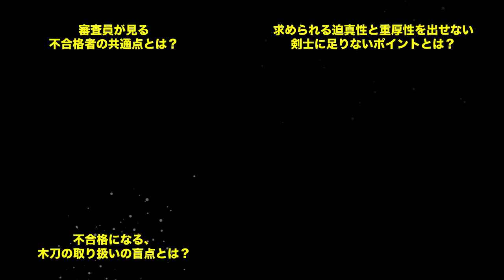剣道昇段審査CM03 0613